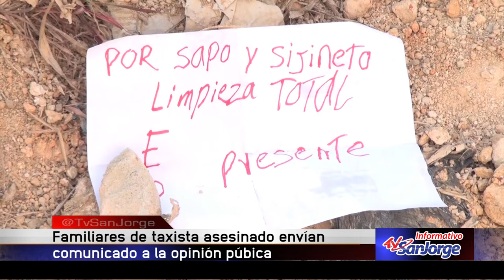Familiares de taxista asesinado envían comunicado a la opinión pública